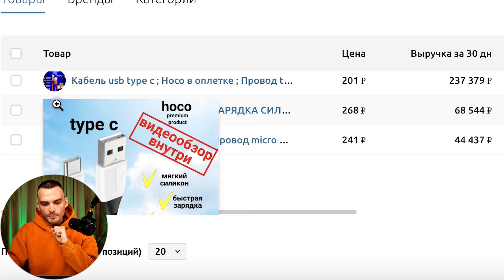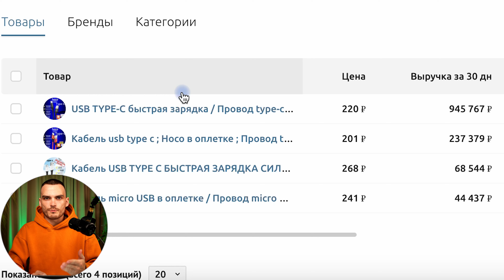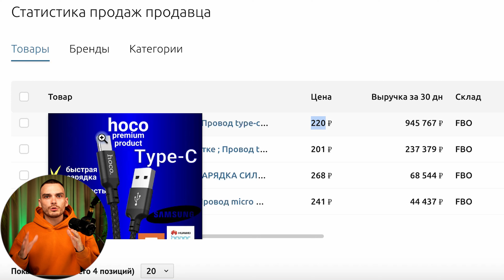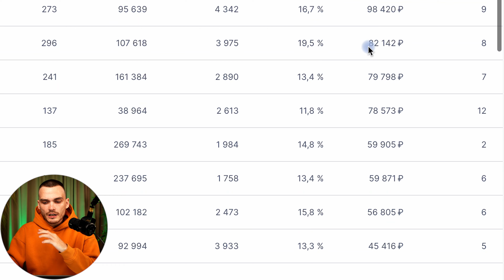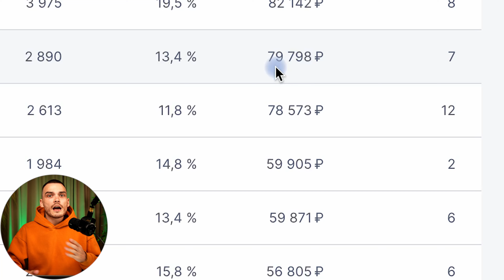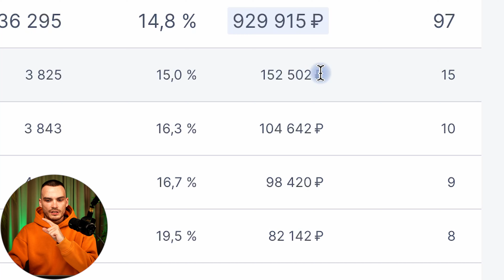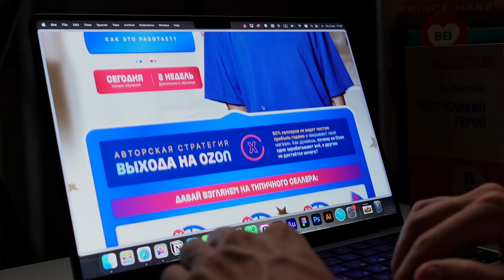Эта ОШИБКА лишит тебя ПРОДАЖ НА ОЗОН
Часто вижу видео с темой «Делаем 1 миллион на 1 товаре». Но я считаю это плохой идеей. Почему? Смотри в этом ролике
А в конце поделюсь стратегией, как продавать с минимальными рисками

Таймкоды:
00:00 - Введение
00:24 – 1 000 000 на одном товаре - мечта?
01:12 – Демпинг в категории
02:01 – Задержка поставки товаров
02:57 – Вынужденная реклама товара
03:47 – Последствия продажи одного товара
06:12 – Какие стратегии лучше для новичков